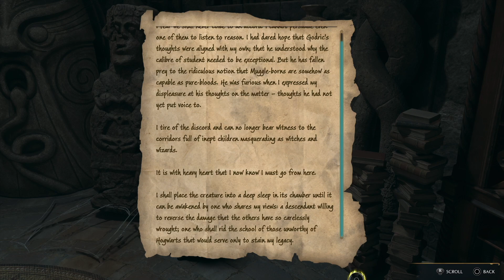Using Unforgivable Curse on students in Hogwarts Legacy Ep 23 PS5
The unforgivable curses are some of the darkest spells in the wizarding world which lead you to a one stop trip to Azkaban and i decided to use it on a fellow student. What are the consequences and will this be my last time walking the corridors of Hogwarts. Find out in this episode of the Lets play series Hogwarts legacy ps5. So many people have walked the dark path but I don't think they walked it quite like Maliketh Lestrange.

Sebastian has a lot more secrets then he puts off be a lot more then just a friend but a teacher in so many ways of the dark arts and spells that would most otherwise get use expelled from Hogwarts.

Wanna watch the rest of the series

I create my own animations and characters for each game and situation so get ready because every video is about to be movie!

Our Latest Series is The Quarry